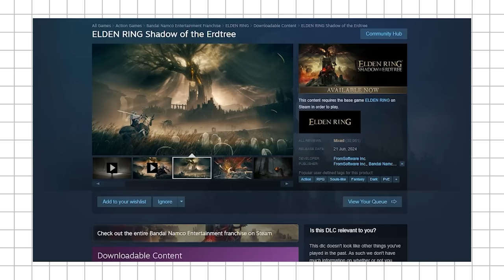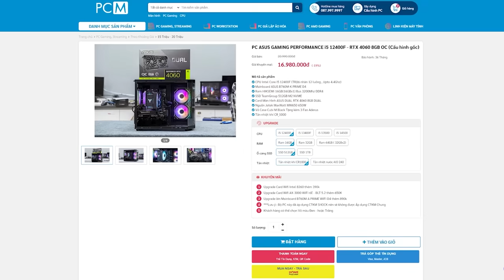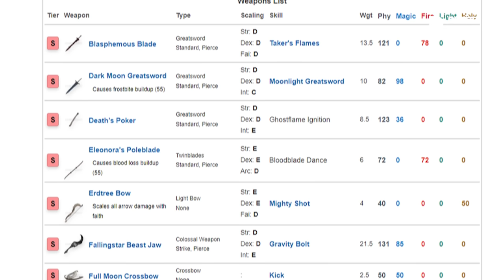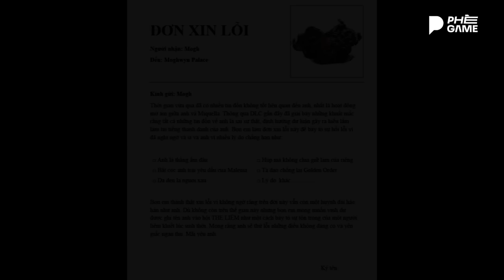DƯỚI BÓNG CÂY ỚT - SHADOW OF THE ERDTREE | PHÊ game "PHÁN"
🏠 Đến với PCM tại địa chỉ:
+ CS1: Số 83-85 Thái Hà, Hà Nội
+ CS2: Số 40 Đường Vĩnh Viễn ,Phường 2 Quận 10 , Thành phố HCM
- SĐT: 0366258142